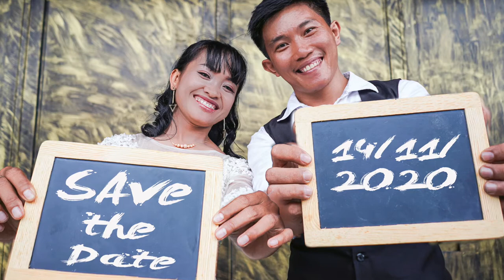ការថតវីដេអូ Pre-wedding ចាន់ ដារ៉ា ជាមួយ យិនសុង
ការថតវីដេអូ Pre-wedding